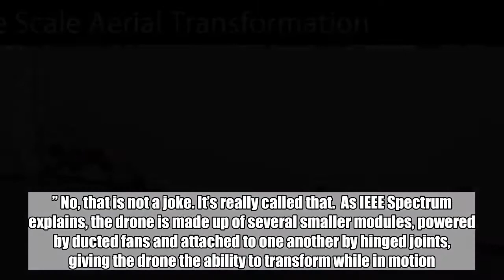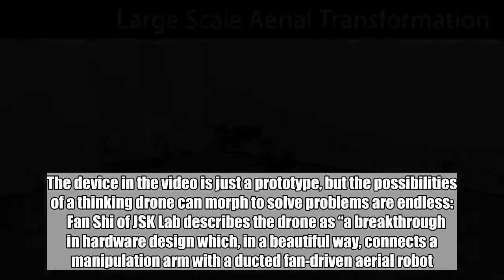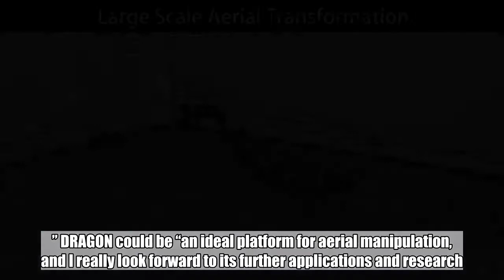Watch this crazy shape-shifting drone transform in mid-air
When you think of a drone, you probably imagine a small machine with four propellers and a camera strapped to the bottom. That’s what most consumer drones look like, but the team at JSK Lab at the University of Tokyo have built a fascinating new drone they call DRAGON, which stands for “Dual-rotor embedded multilink Robot with the Ability of multi-deGree-of-freedom aerial transformatiON.” No, that is not a joke. It’s really called that.  As IEEE Spectrum explains, the drone is made up of several smaller modules, powered by ducted fans and attached to one another by hinged joints, giving the drone the ability to transform while in motion. Each of the modules can roll and pitch in virtually any direction, which means the drone can snake through the smallest of openings.    Don't Miss: Today’s best deals: Awesome air fryer, return of the $10 Crock-Pot, $4 iPhone X case, $15 router, more  In the video below, you can see the drone contort itself in such a way that it can slide through a small opening without getting stuck or hitting the bars on the sides. Even more impressive, the creators say that the drone is actually able to autonomously decide how to change shape based on the scenario. The device in the video is just a prototype, but the possibilities of a thinking drone can morph to solve problems are endless:    Fan Shi of JSK Lab describes the drone as “a breakthrough in hardware design which, in a beautiful way, connects a manipulation arm with a ducted fan-driven aerial robot.” DRAGON could be “an ideal platform for aerial manipulation, and I really look forward to its further applications and research.”  Tags: drone